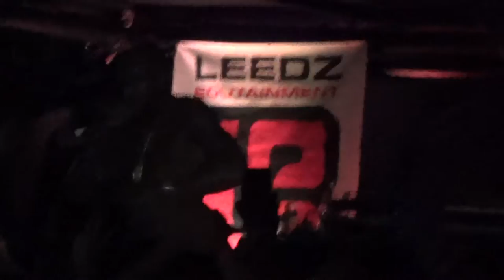2016 04 28 Freddie Gibbs - B.F.K.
Friday April 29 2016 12:02am
The Middle East Downstairs - Cambridge, MA
Freddie Gibbs headlines a sold-out show downstairs at the Middle East in Cambridge, MA. The rapper from Gary, Indiana performs 'BFK' for the audience.